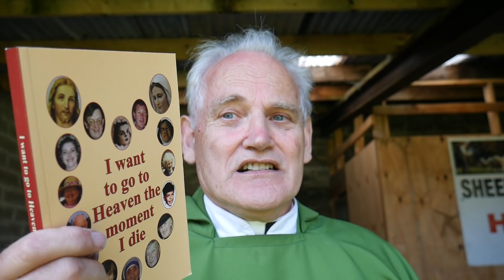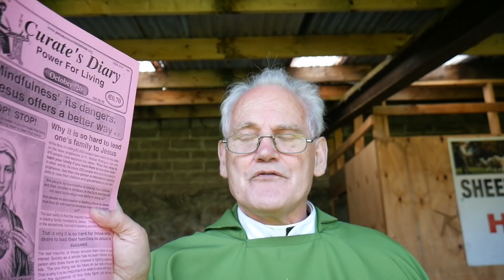What you need to know about what happens when you die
Do you suffer emptiness, desolation, emotional deprivation?  Then something special awaits you on the other side.  For details of how to get book, "I want to go to Heaven the moment I die".